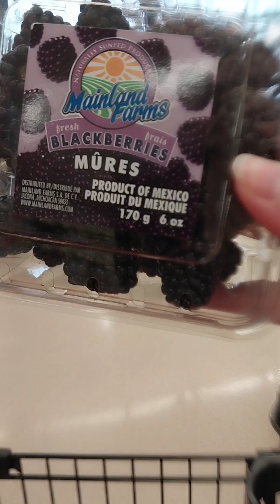goodvibes groceryshopping happytogetoutofthehouse walaylingaw#